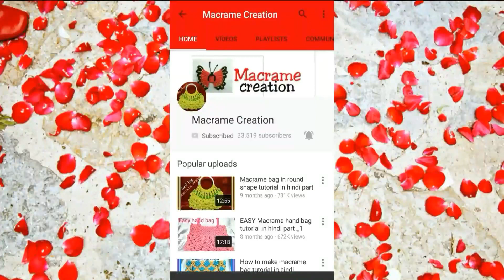Simple Towel hanger design tutorial in Hindi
Hi ,It's Macrame Creation. In this video i'm sharing with u Simple Towel hanger design tutorial in Hindi